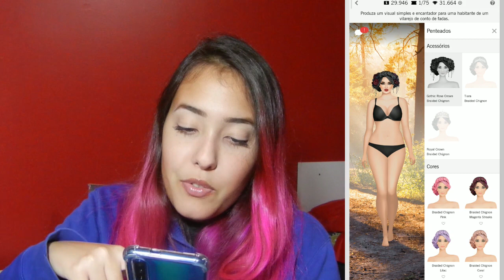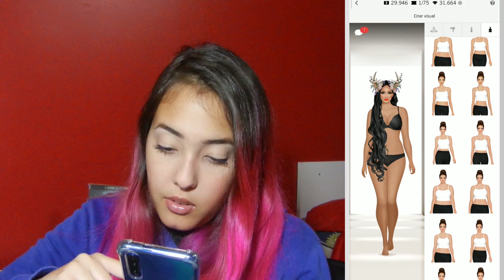CHEGUEI NO NÍVEL 39! O NÍVEL DO CABELÃO!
COMPRE CANUDOS ECOLÓGICOS AQUI!